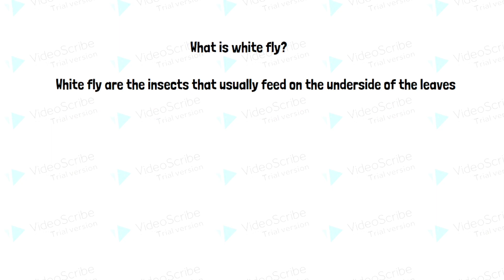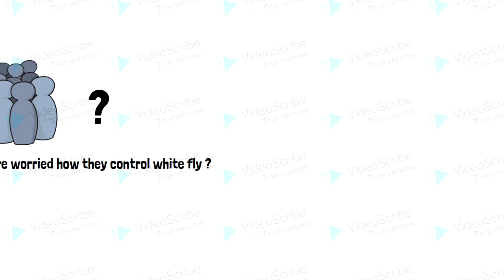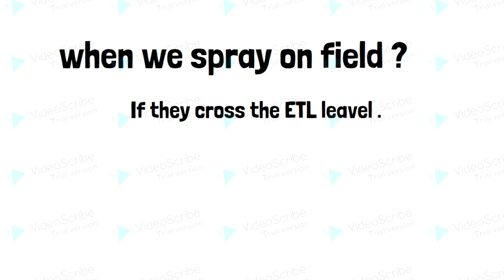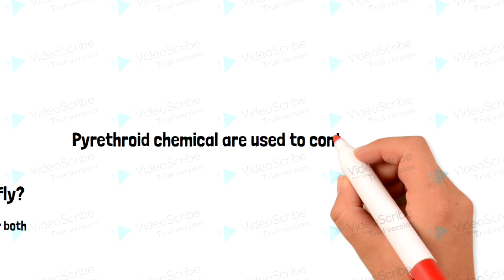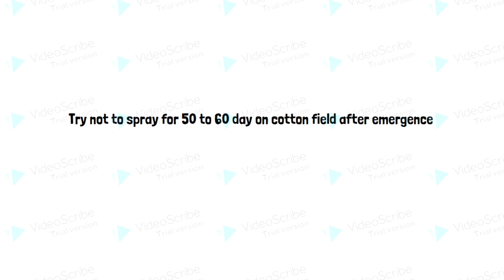whitefly attack and their control biologically and insecticide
Hi i am zohaib khan msc plant pathologist from Bahauddin zakariya university .
Now a days white fly are the dominating pest in cotton crop.As rain fall expected in nearly days in Punjab .So there is increase in its attack after rain .In this vedio i have suggested two most effective and most ecnomical and effective management strategy of whitefly. Biological control has much effect the control of whitefly with insecticide
whitefly control
Biological control
plant extract